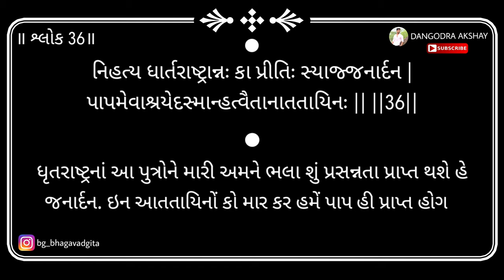Bhagavad gita | Adhyay 1 | Shloka 36 | 2024 | DANGODRA AKSHAY